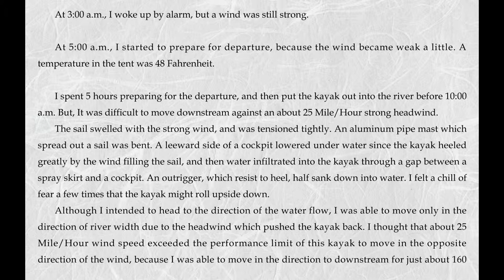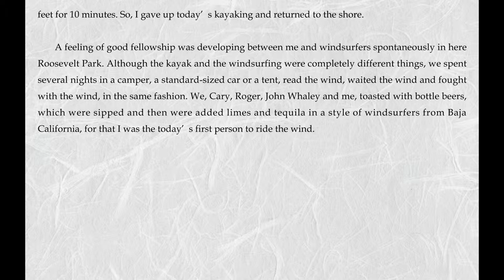Kayak Adventure 950 km 4 months in US west coast, DAY 35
At 3:00 a.m., I woke up by alarm, but a wind was still strong.

At 5:00 a.m., I started to prepare for departure, because the wind became weak a little. A temperature in the tent was 48 Fahrenheit.

I spent 5 hours preparing for the departure, and then put the kayak out into the river before 10:00 a.m. But, It was difficult to move downstream against an about 25 Mile/Hour strong headwind.

The sail swelled with the strong wind, and was tensioned tightly. An aluminum pipe mast which spread out a sail was bent. A leeward side of a cockpit lowered under water since the kayak heeled greatly by the wind filling the sail, and then water infiltrated into the kayak through a gap between a spray skirt and a cockpit. An outrigger, which resist to heel, half sank down into water. I felt a chill of fear a few times that the kayak might roll upside down.

Although I intended to head to the direction of the water flow, I was able to move only in the direction of river width due to the headwind which pushed the kayak back. I thought that about 25 Mile/Hour wind speed exceeded the performance limit of this kayak to move in the opposite direction of the wind, because I was able to move in the direction to downstream for just about 160 feet for 10 minutes. So, I gave up today's kayaking and returned to the shore.

A feeling of good fellowship was developing between me and windsurfers spontaneously in here Roosevelt Park. Although the kayak and the windsurfing were completely different things, we spent several nights in a camper, a standard-sized car or a tent, read the wind, waited the wind and fought with the wind, in the same fashion. We, Cary, Roger, John Whaley and me, toasted with bottle beers, which were sipped and then were added limes and tequila in a style of windsurfers from Baja California, for that I was the today's first person to ride the wind.